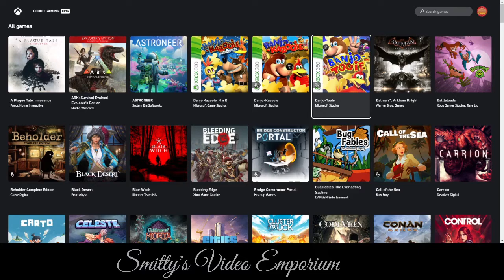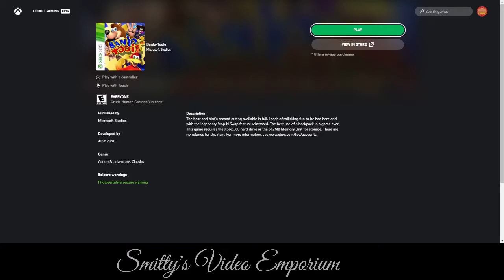Xbox Xcloud eXtravaganza - Banjo Tooie